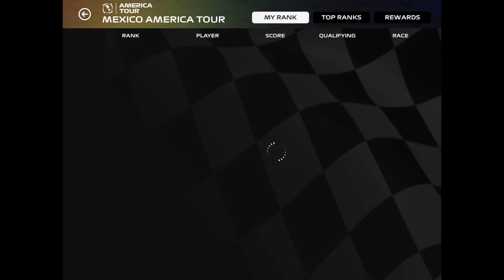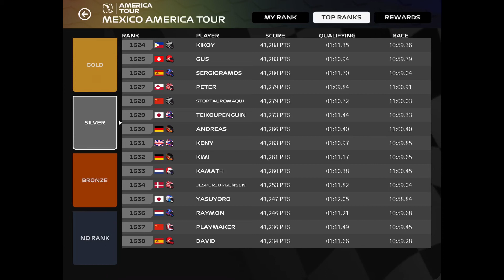F1 Mobile Racing | Qualifying | 1:11.45 | America Tour - Mexico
Hey Guys, it's time for Mexico Qualifying in America tour. I managed a best lap of 1:11:45.